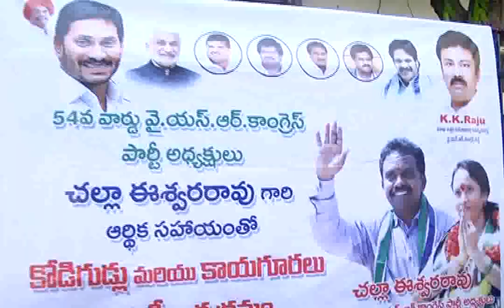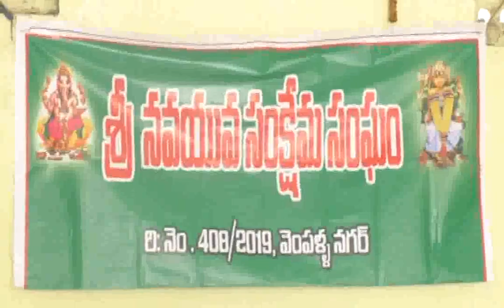SDV SMART NEWS VIZAG 19 04 20